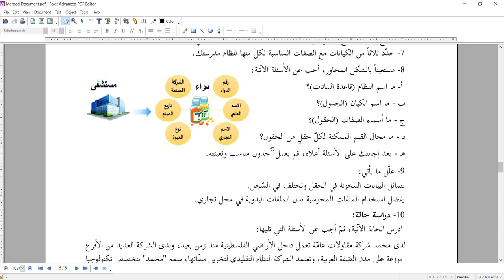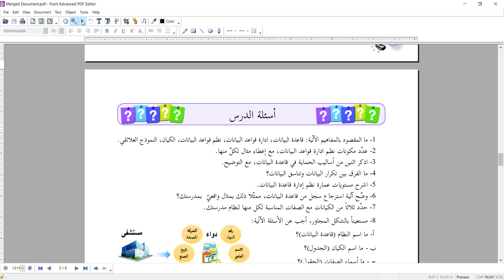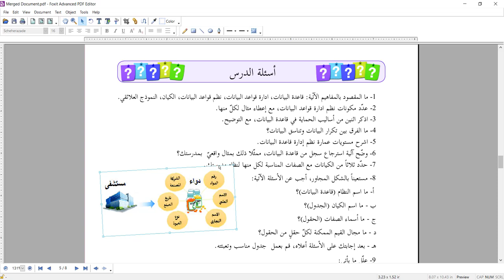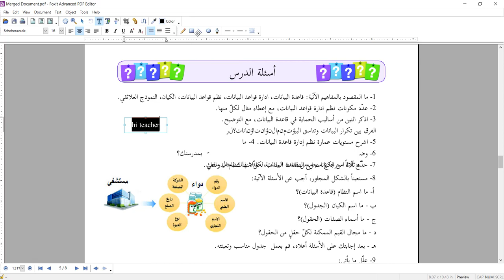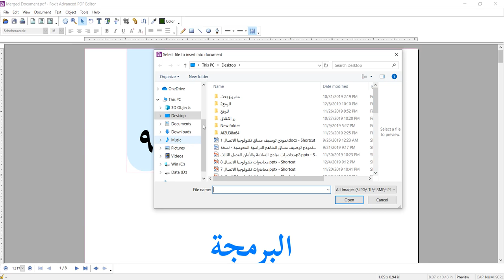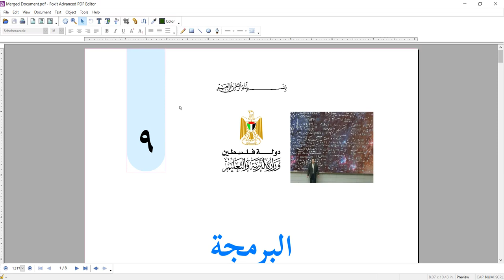15.7) أستخدام أدوات التحرير لملفات PDF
أستخدام أدوات التحرير لملفات PDF